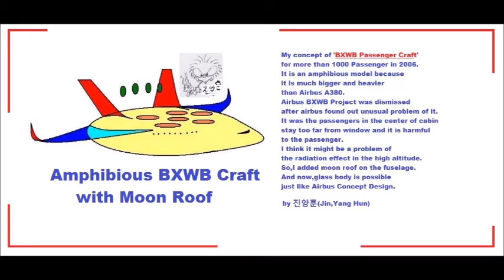My Mar 01,02 2020 Slideshow 3